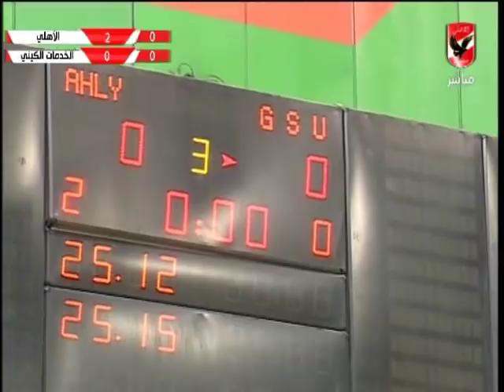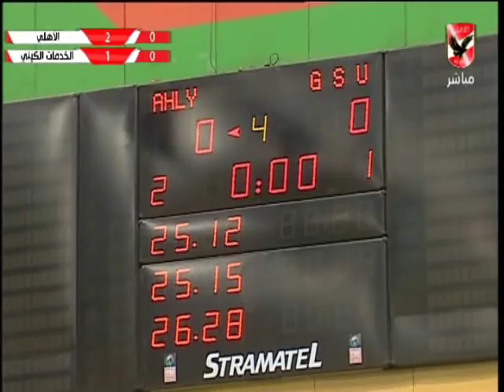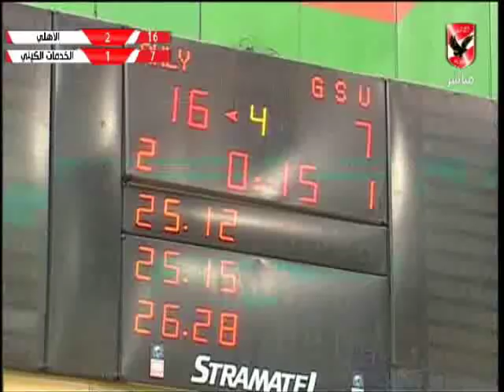مباراة الاهلى امام الخدمات الكينى - ربع نهائى بطولة افريقيا لكرة الطائرة رجال